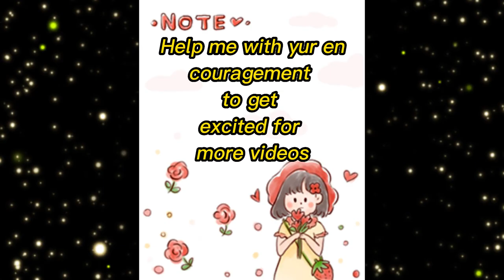Cat pays basketball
This clip is from my Tik Tok channel. For every cat lover.